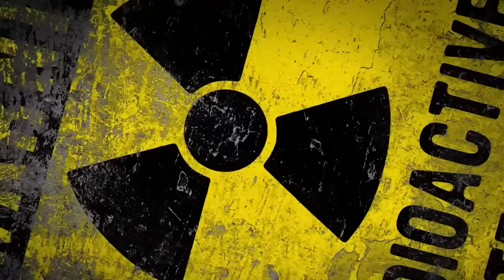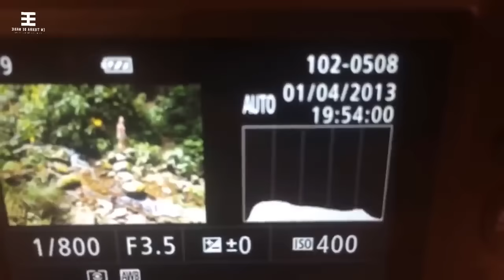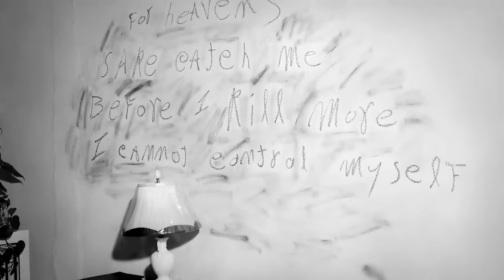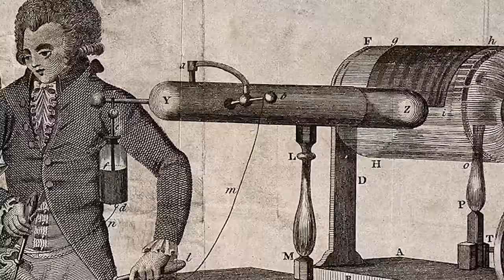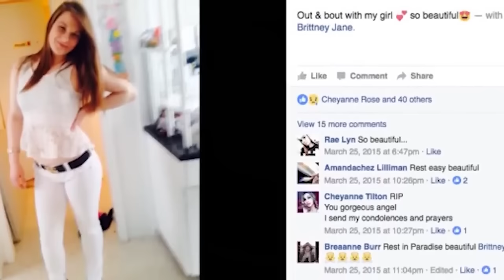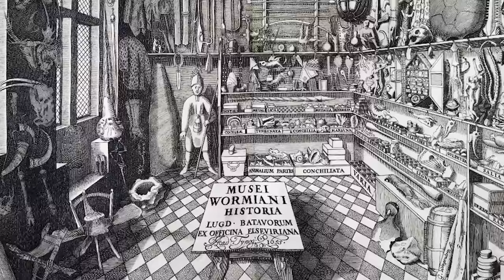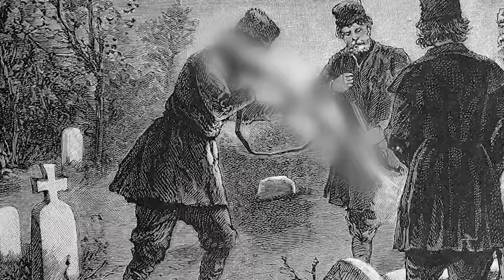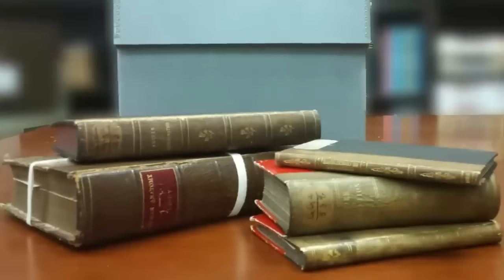Historical Photos That Were Withheld From The Public - Part 2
🔍 Dive deeper into the hidden archives with "Historical Photos That Were Withheld From The Public - Part 2." Following the intrigue of our first installment, this video uncovers more astonishing and lesser-seen photographs from history. These images, kept away from public eyes for various reasons, reveal surprising and often controversial aspects of historical events and figures. From classified military operations to rare glimpses of pivotal moments, discover the stories behind these impactful yet concealed photos. 🕵️‍♂️🌍

🕒 Time Codes:
00:00 - Introduction to Hidden Historical Photos
15:20 - Classified Military Photos Revealed
22:45 - Rare Moments in Political History
30:10 - Unseen Images of Iconic Historical Events
37:35 - Controversial Figures: The Photos They Didn't Want You to See
45:00 - Deciphering the Truth Behind the Photos